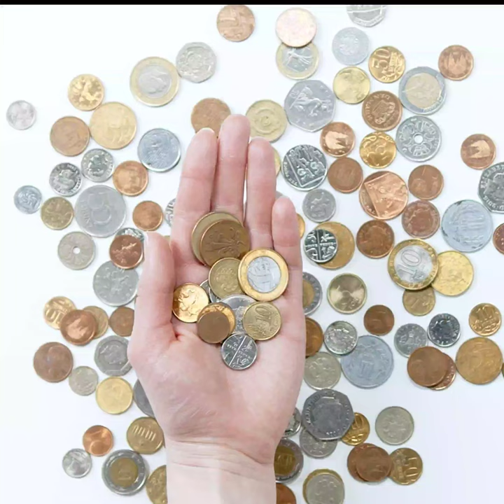OMG |😲no Jeans In this country#Shorts#north corea# Facts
This video is only for educational and Entertainment purpose.

fact about burj khalifa

Thankyou for watching this ❤️❤️❤️